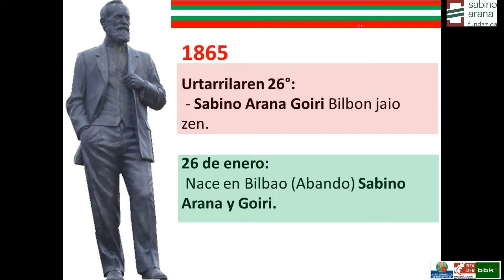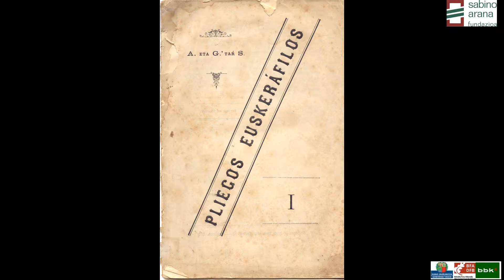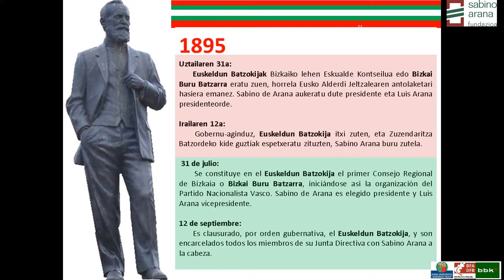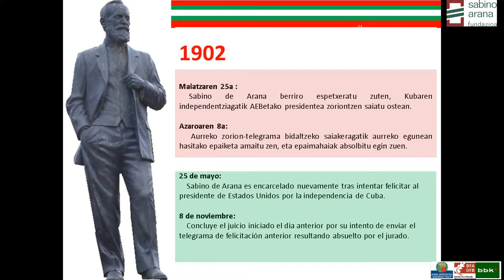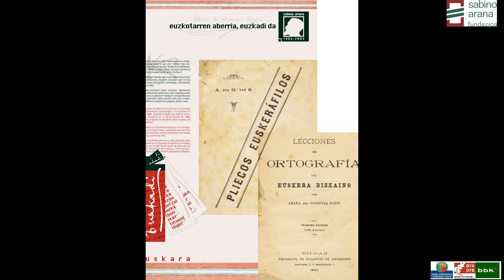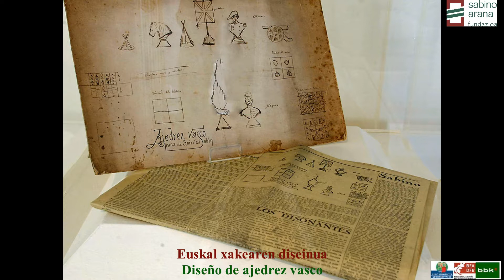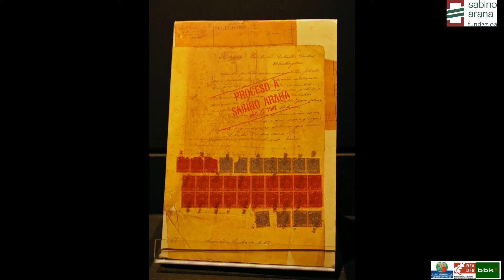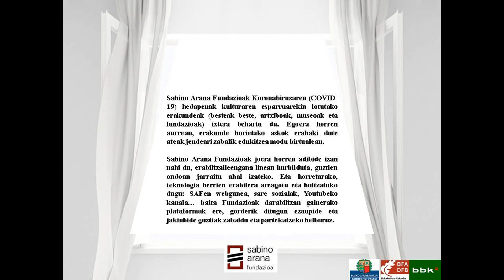Historia de Sabino Arana Goiri (exposición)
Vídeo de la exposición temporal “Euzkotarren Aberria Euzkadi da”, inaugurada en 2003, que recoge distintos momentos de la vida y obra de Sabino Arana.